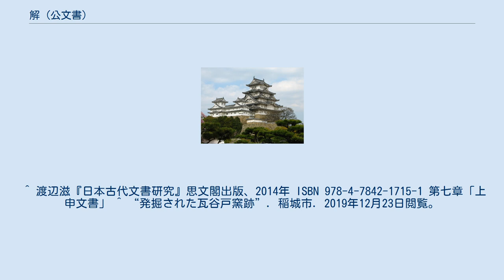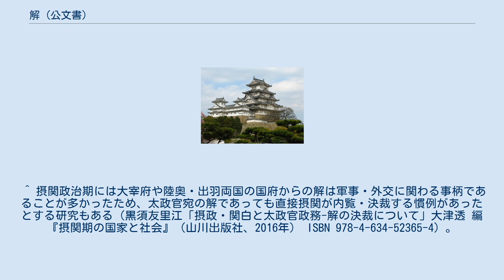解 (公文書)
解（げ）とは、律令制において下級の官司（被管）より上級の官司（所管）にあてて提出される公文書のこと。
 公式令にその書式が定められており、冒頭に「（下級官司）解申其事（げしもうすそのこと）」と記し、内容を記載後書止として、太政官充てであれば「謹解（つつしんでげす）」・それ以外の官司であれば「以解（もってげす）」と記してくくり、その後に年月日、上申者とその所属官司を構成する全員の官位姓名を記載することになっている。
 ただし、公式令に規定された解の書式は、唐の律令法では「刺」と呼ばれる書式に相当（解は別に存在）し、日本の公式令では刺を採用せずに解に刺の機能を持たせたと考えられている。
更に時代が下るにつれて公式令で規定された他の上申文書で書かれるべき事案についても解によって作成されるようになっていった（後述）。
 なお、東京都稲城市大丸にあり、奈良時代に武蔵国分寺と武蔵国府の屋根瓦を製造していた瓦谷戸窯跡から出土した方形磚の一つに『蒲田郷長謹解申、武蔵国荏原郡（かまたごうのおさつつしみてげしもうす。むさしのくにえばらぐん）』と読める文字が刻書されたものがあり、これは現在の東京都大田区蒲田付近にあった「蒲田郷」の郷長が、現在の品川区・大田区付近にあり、上級庁にあたる荏原郡の郡衙にあてた解の一部と見られている。
 律令制においては官司の上下関係は明確であるため、解の提出先である上級官司は自ずから定まっており、差出所である下級官司の名称は記載されていても、宛所である上級官司は記載しないことになっていた（職・寮・司・郡→八省・国司・大宰府→太政官）。
ただし、例外として神祇官と太政官の間では、神祇官が太政官側に解を出すことになる。
また、本来は令外官や寺社より太政官に上申する場合には牒が用いられ、個人が役所に出す文書には辞などが用いられていたが、後にはこれらの文書も一括して解として処理されるようになった。
更には民間も含めて下位者から上位者に出す文書は全て「解」と称されるようになるが、これは、律令制以前においては上申は全て口頭で申すことを原則としていたが、解の書式がその手続をそのまま文書化したための名残が反映されたものとも言われている。
 ^ 渡辺滋『日本古代文書研究』思文閣出版、2014年 ISBN 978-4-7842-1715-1 第七章「上申文書」 ^ “発掘された瓦谷戸窯跡”. 稲城市. 2019年12月23日閲覧。
 ^ 摂関政治期には大宰府や陸奥・出羽両国の国府からの解は軍事・外交に関わる事柄であることが多かったため、太政官宛の解であっても直接摂関が内覧・決裁する慣例があったとする研究もある（黒須友里江「摂政・関白と太政官政務-解の決裁について」大津透 編『摂関期の国家と社会』（山川出版社、2016年） ISBN 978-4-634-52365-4）。